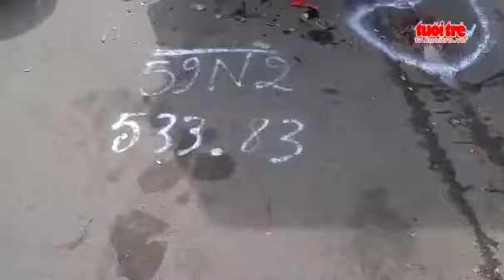Xe tải tông xe máy gây tai nạn nghiêm trọng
Mua bảo hiểm cháy nổ:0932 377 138